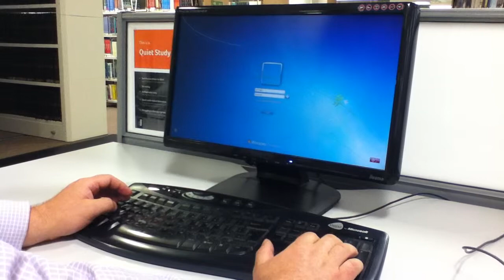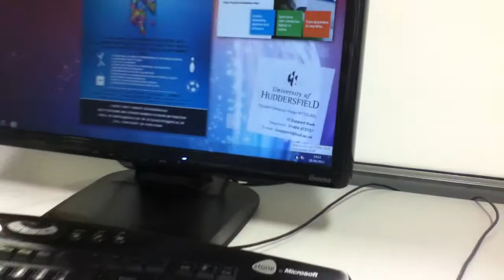Checking print credit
Checking print credit and printing in the library at the University of Huddersfield